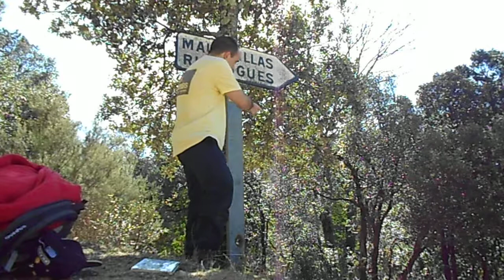P.O Express à Riunoguès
Voici un petit aperçu d'une randonnée dans le Vallespir au sein des Pyrénées Orientales, et plus précisément à Riunoguès, hameau de Maureillas. Vous avez l'itinéraire randonnée sur le lien suivant :